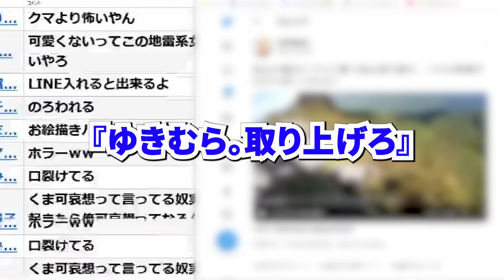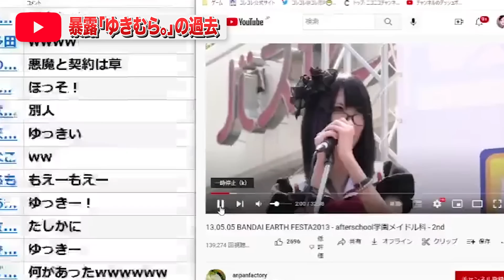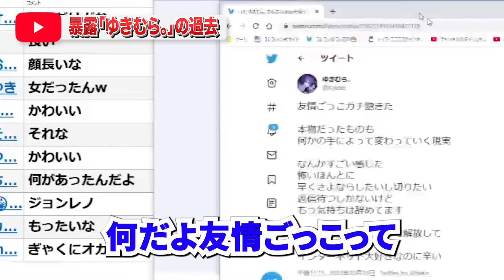暴露【元騎士Aゆきむら。】ホテルに入りコレコレと...熱い想い出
ファンブックをめぐり荒れたツイキャス配信者のゆきむら。との思い出を語るコレコレ...萌え萌えキュン必見w 最後までぜひご覧ください！【2022年10月19日ツイキャスライブより】

ハイライト
00:00 オープニング
01:36 萌え萌えキュン〜お疲れサマンサタバサ
02:22 ホテルに行った件

タバコポイ捨てシリーズ